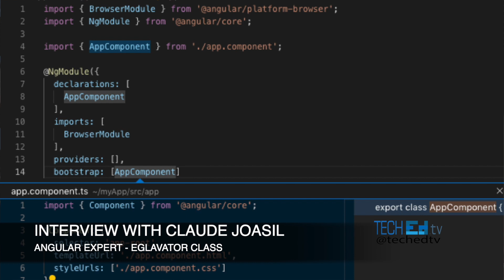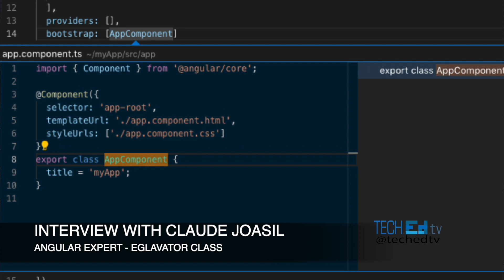Interview with Claude Joasil at our EGLAVATOR STUDIOS in Boca Raton - TECHEDTV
Claude Joasil is a PhD Candidate at FAU with 16+ years of experience in software engineering, Claude is from Haiti, and teaches a class on Angular at the EGLAVATOR.

TechEDTV with Dr. Edwin Hernandez your host!